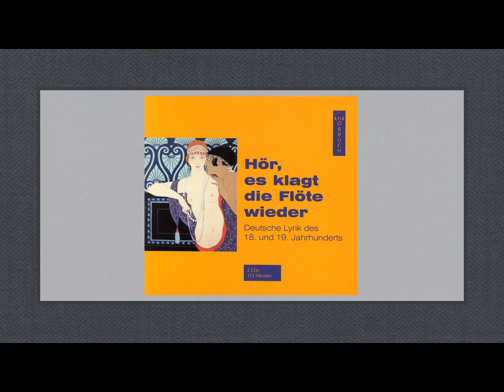Johann Ludwig Tieck „Trauer “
Rezitation: Reiner Unglaub
von dem Hörwerk
„Hör, es klagt die Flöte wieder“
erschienen im Verlag für Hörbuchproduktionen

Text:

Wie schnell verschwindet
So Licht als Glanz,
Der Morgen findet
Verwelkt den Kranz,

Der gestern glühte
In aller Pracht,
Denn er verblühte
In dunkler Nacht.

Es schwimmt die Welle
Des Lebens hin,
Und färbt sich helle,
Hat's nicht Gewinn;

Die Sonne neiget
Die Röthe flieht,
Der Schatten steiget
Und Dunkel zieht:

So schwimmt die Liebe
Zu Wüsten ab,
Ach! daß sie bliebe
Bis an das Grab!

Doch wir erwachen
Zu tiefer Qual;
Es bricht der Nachen,
Es löscht der Strahl,

Vom schönen Lande
Weit weggebracht
Zum öden Strande,
Wo um uns Nacht.

Bilder: Collage aus Bildern von Misha Gordin